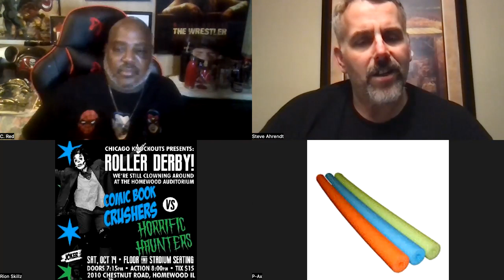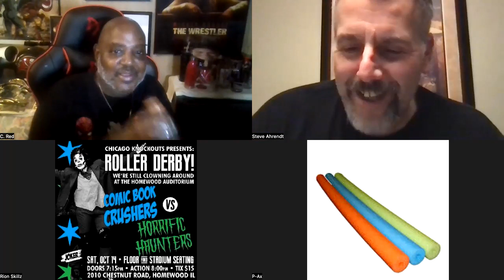The Power Hour presents Knockout mania w:Lunala, Coach Juice and Coach Punchy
Dark Magic the story of The Chicago Knockouts Minors Division